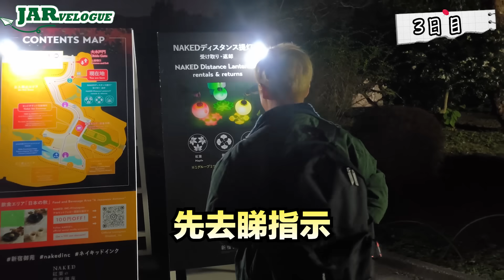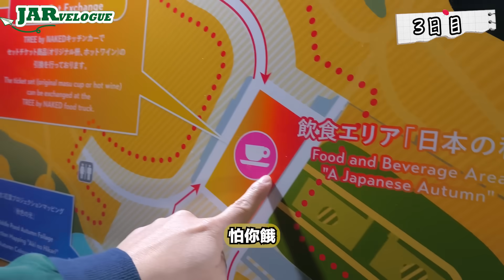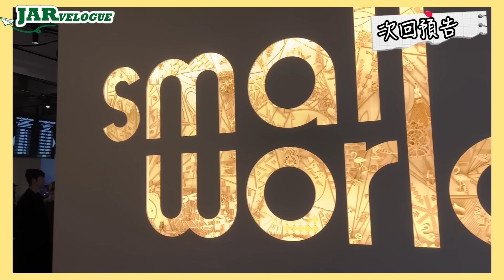東京の秋冬【第貳彈】開箱新宿御苑NAKED投影Show｜(幻想) 去六本木拍廣告?!｜JARvelogue 日本視角系列｜Jarvis Chow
《JARVlog》・隨意拍下工作以外的自己、工作以外的生活，人生的JARvelogue。

2023年東京的秋冬旅程，
送給大家我的東京寒假冬日系列！

踏足過東京很多次，為何又再選擇了這個地方？看影片就會知道。
日本的聖誕總是會聯想到東京，不知道你們又是不是？

看看東京秋冬の旅，陪我回到最熟悉的冬日！